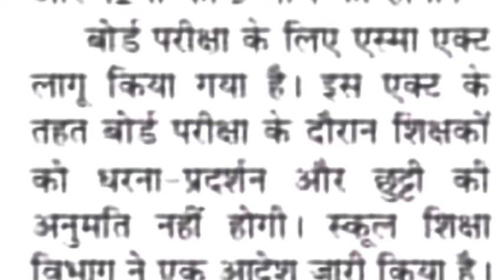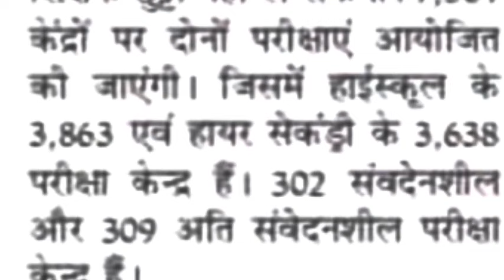मप्र सरकार का बड़ा फैसला । कर्मचारी, शिक्षकों के अवकाश व प्रदर्शन लगाई रोक । मप्र बड़ी खबर ।